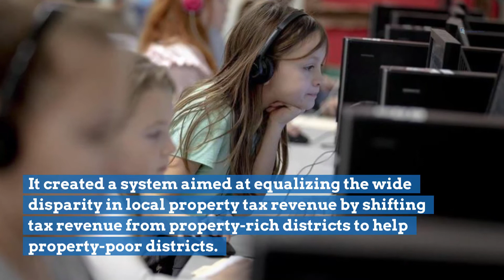The view from the poorest school district in Texas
The Boles district, 50 miles northeast of Dallas, collected the least local property tax revenue per student of any district in the state.